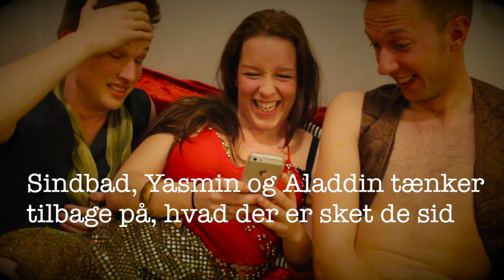Videohold 7 - 1001 nat 2015 POLIT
Weekendseminar 2015 polit
Aspirantforløb